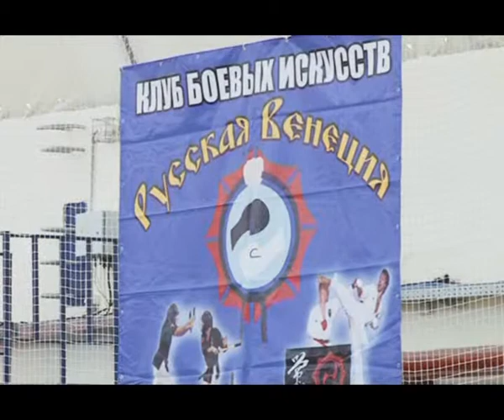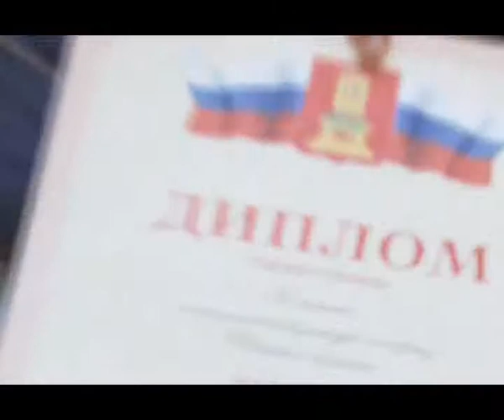Вышний Волочек Турнир по кобудо